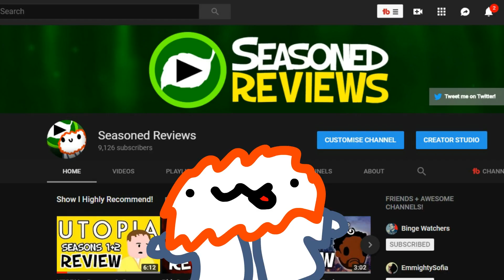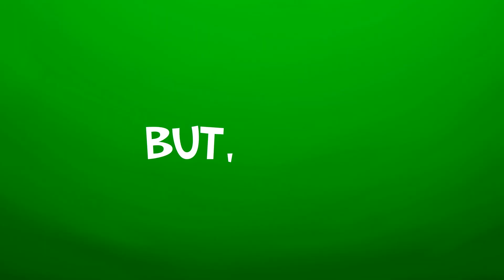Is Final Space ANNOYING? - Season 1 REVIEW (No Spoilers)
Can Final Space scratch that sci-fi comedy itch left by Rick and Morty? Or is it more of a kids show?

Why do I want a Mooncake plush I'm not even the biggest fan of the show or 12 years old even

Final Space is an American adult animated space opera comedy-drama television series developed for cable network TBS. The show was created by independent internet filmmaker Olan Rogers with David Sacks serving as showrunner. The series involves an astronaut named Gary and his alien friend, Mooncake, and focuses on their intergalactic adventures as they try to solve the mystery of the titular "Final Space."

Seasoned TV Reviews is  made by Jason Allen.